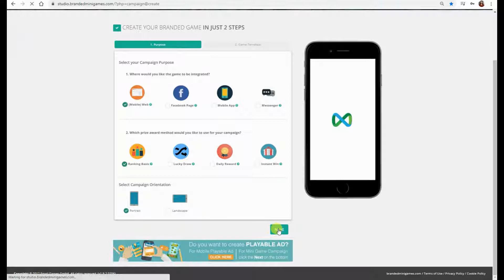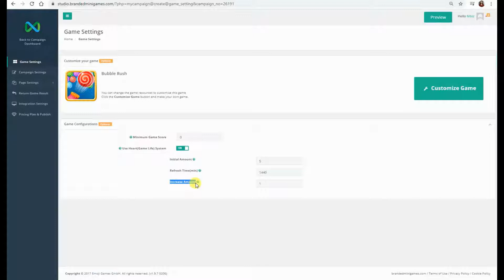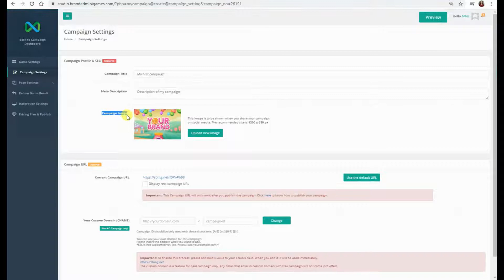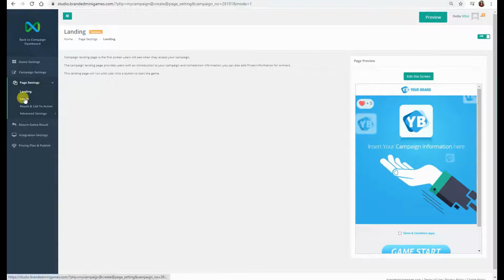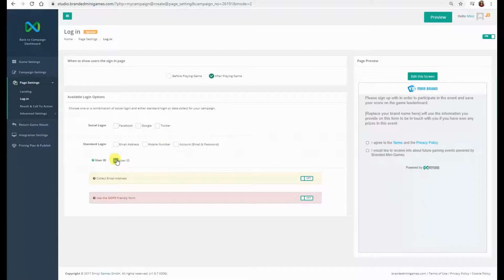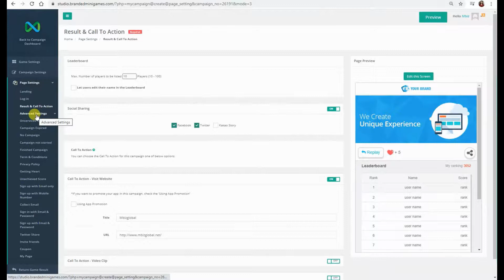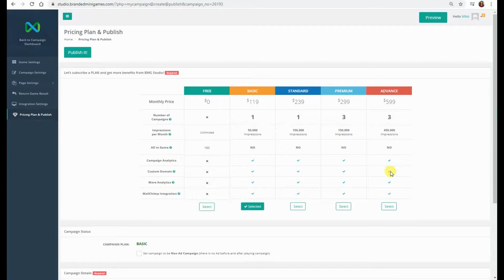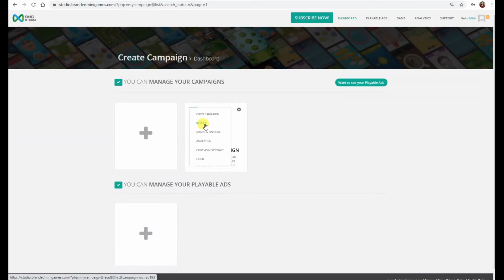Chap 3. Create a new campaign for website